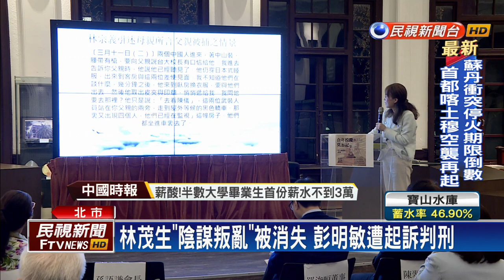為民主自由犧牲奉獻 台大講座紀錄林茂生、彭明敏、陳華洲故事－民視新聞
【民視即時新聞】民視新聞／楊思敏、黃鈺淳 台北報導台大學生舉辦講座，介紹三位曾經受威權壓迫台大教授，包含林茂生、彭明敏和陳華洲，透過文獻和訪談紀錄，讓更多年輕學子了解當年的遭遇。主辦方表示，台大有現在的自由學風，也是當年師生透過努力得來，希望學校能利用校史記錄下來，紀念他們的故事。